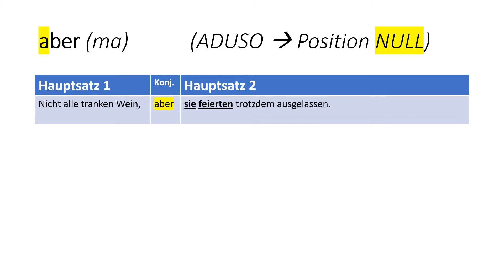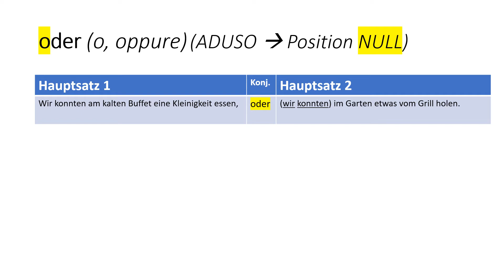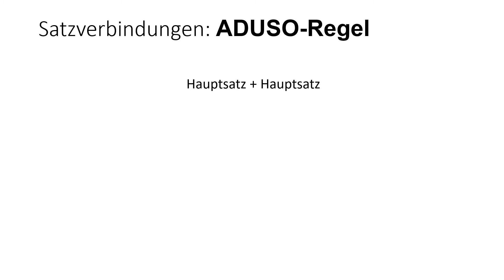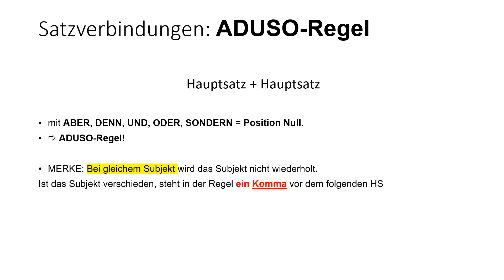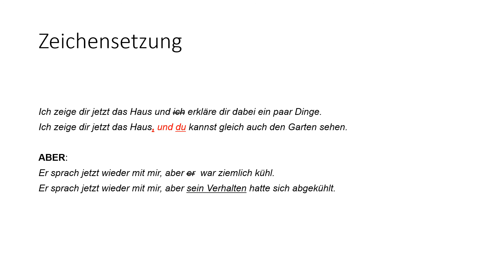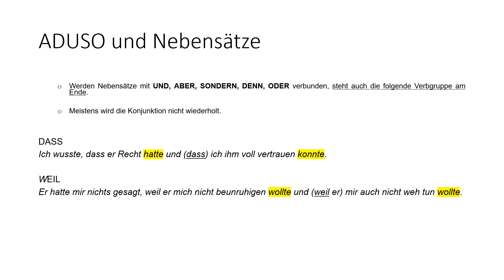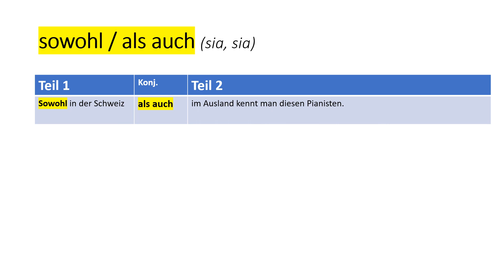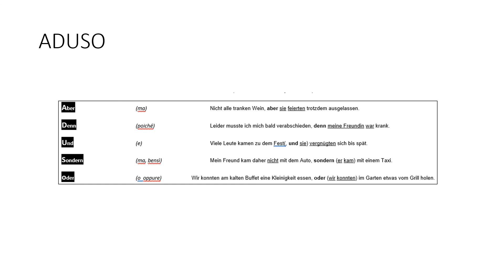ADUSO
ADUSO (aber, denn, und, sondern, oder)
nicht nur / sondern auch
sowohl / als auch
zwar / aber
entweder / oder
weder / noch